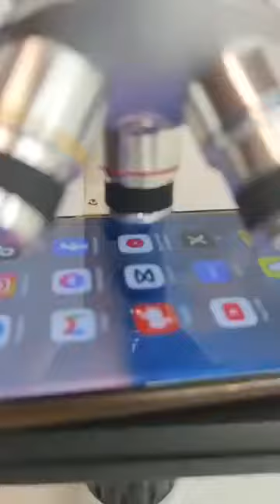현미경으로 본 스마트폰